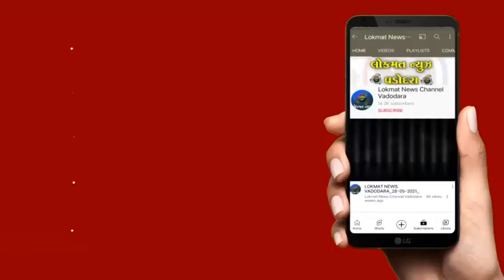SSG સર્જીકલ વોર્ડમાંથી ગરીબ દર્દી પાસેથી ઓપરેશનના બહાને એક ઇસમ પાંચ હજાર પડાવી ફરાર